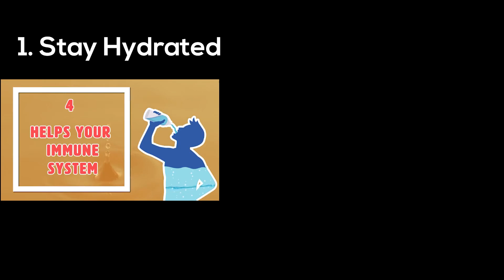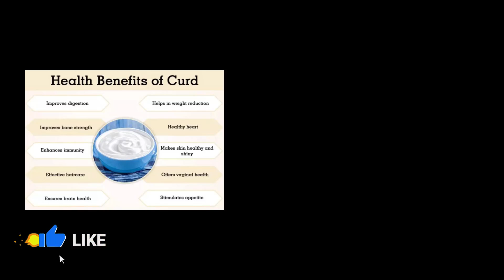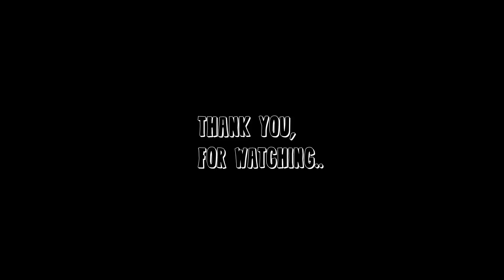Exams Ki Taiyaari aur ghar ka Butter naan aur chicken || Summer Care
Product links :

Native Tongue Mulberry Preserve | Low sugar Mulberry Jam

Peanut Butter

Rice Cake

MYFITNESS Chocolate Peanut Butter Smooth

Heavy Duty Plastic Cricket Bat

Vitamin D-3 400 IU Pack of 180

Complete Learning Library for Kids

WOW Life Science Fish oil

Blueberry jam and Apricot jam Combo Pack

Pure Raw Wild Hone

Electric Balloon Inflator Air Pump

LG Ultragear Monitor

Philips Lightweight Hand Mixer

Blueberry jam and Strawberry jam

Lifelong Atta and Bread Maker

Philips PowerPro Vacuum Cleane

Screwdriver Kit with 8 Blades

All Purpose Garden Tool

Mobile Holder

LAN Cable Internet Network

Lighting Water Proof 10 Meter